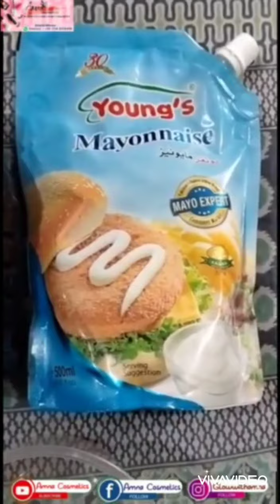Hair Keratin Treatment With Mayonnaise At Your Home By Amna Cosmetics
We Deal In Medium Range Branded Cosmetics
We Deliver All Our Pakistan With Cash On Delivery Service

Online Cosmetics، Make Up , Hair Care & Skin Care Shopping Store In Pakistan.
Original Products In Reasonable Prices
COD Available In All Cities Of Pk